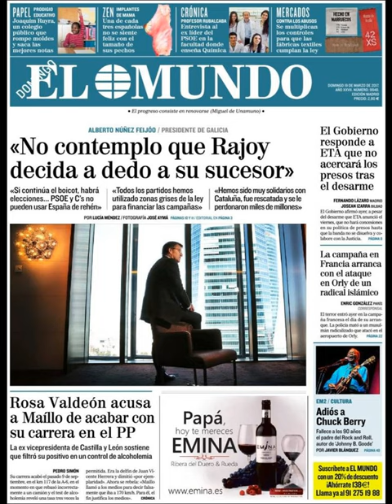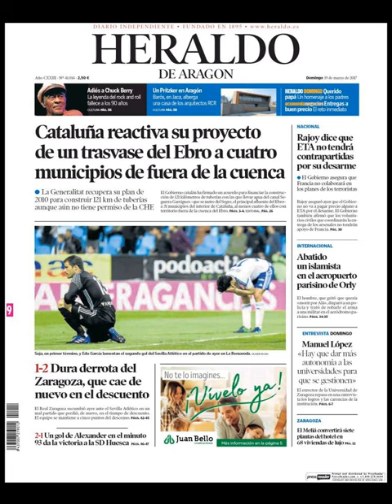Noticias Domingo 19 Marzo 2017 Principales Portadas Titulares Diarios Periódicos España Spain News